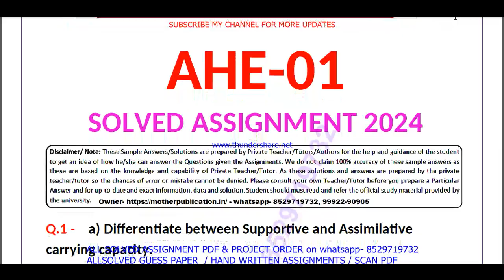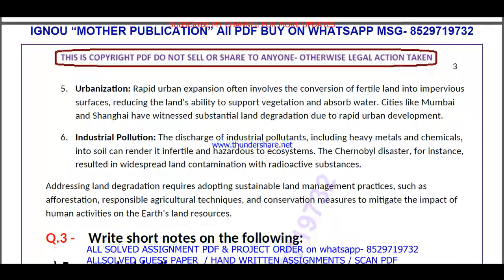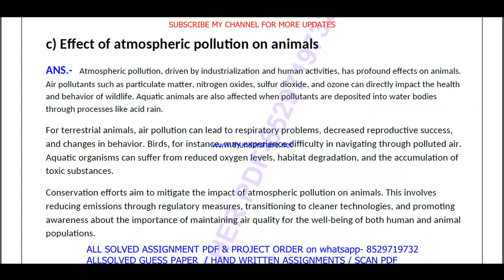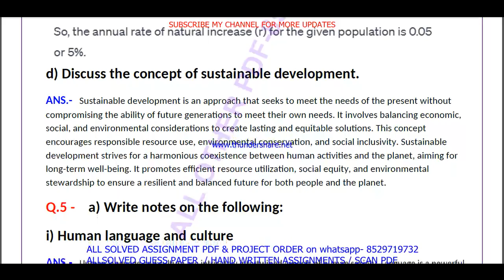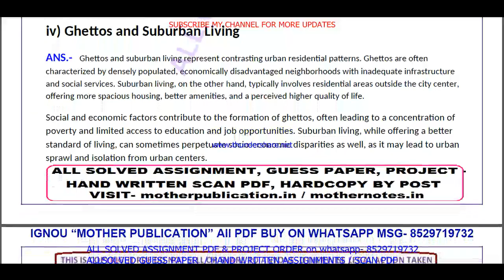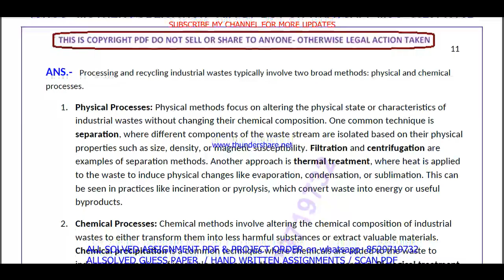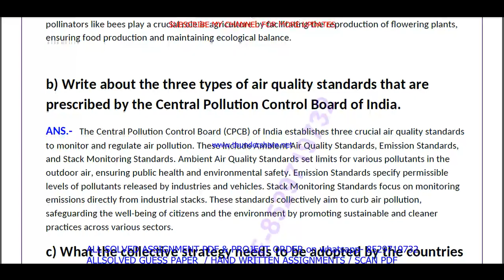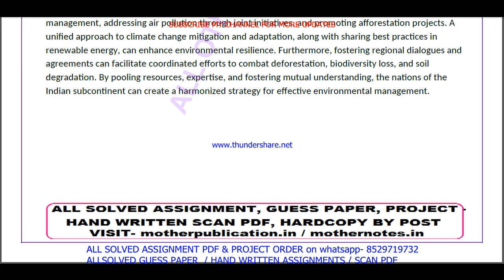AHE 01 solved assignment 2024 || ahe 01 solved assignment 2023-24 in English || ahe01 2024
ahe 01 solved assignment 2024,
ahe 1 solved assignment 2024,
ahe 01 assignment 2024,
ahe 01 assignment 2024 in English,
ahe 01 solved assignment,
ahe 01,
ahe 1,
ahe 01 solved assignment 2023-24,
ahe 1 solved assignment 2023-24,
ahe 01 assignment 2023-24,
ahe 01 solved assignment 2024-25,
ahe 01 solved assignment 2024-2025,
ahe 01 assignment 2023-24 in English,
ahe 01 solved assignment in English,
ahe 1 solved assignment 2023-24 in English,
ahe 01 solved assignment 2023-24 in English,
ignou ahe 01,
ahe 01 ignou assignment,

ignou ahe 01 solved assignment,
ignou bscg solved assignment 2023-24,
ahe 01 solved assignment in english 2023-24,

ignou bscg solved assignment in English,

ignou,

ahe 01 solved assignment 2024 in English,
ahe 01 free solved assignment,
ignou ahe 01 solved assignment 2023-24 in English,
ahe 01 handwritten assignment pdf 2023-24,
ahe 01 ignou assignment with answer,
ahe 01 assignment 2023-24 solved,

ahe 01 solved assignment 2024-25 in English,
ahe 01 solved assignment 2025,
ignou ahe 01 solved assignment 2024-25 in English,
ahe 01 solved assignment 2025 in English,